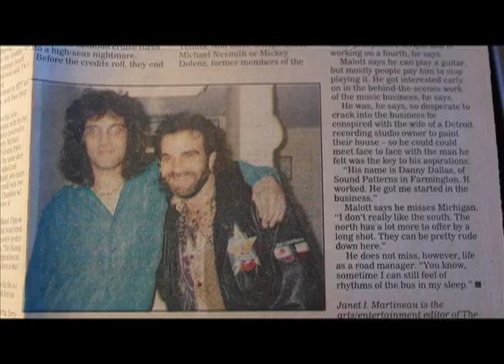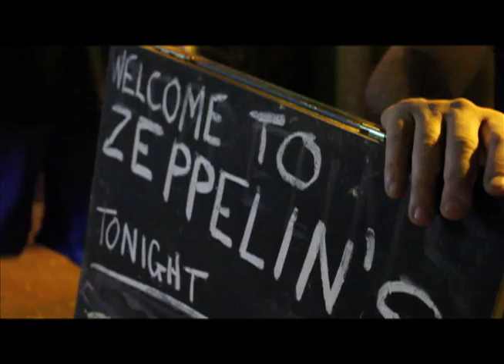Club Life Reality Show Trailer Based On Music Veteran, Single Father Michael Malott's Music Venue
Trailer for Club Life: a reality show based on twenty year music veteran, Michael Malott's Lansing, MI music venue.  A weekly half hour reality show debuting on national TV in 2013.